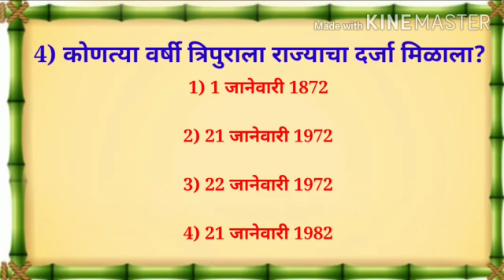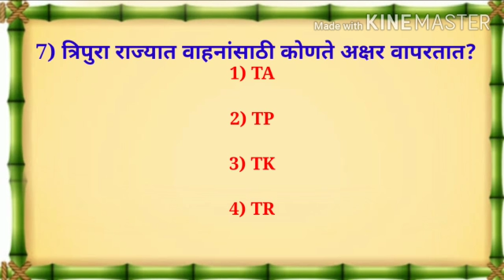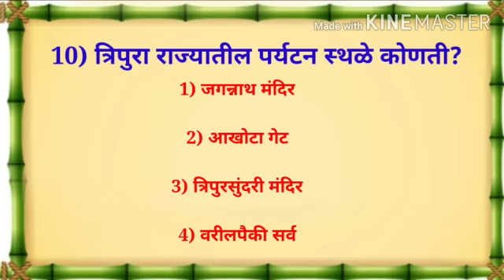15 त्रिपुरा प्रश्नमंजुषा Tripura quiz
• "एक भारत श्रेष्ठ भारत प्रश्नमंजुषा" उपक्रम
• भारत देशातील राज्ये व केंद्रशासित प्रदेशातील विशेषता,संस्कृती,थोर परंपरा याची थोडक्यात ओळख करून देणे हा महत्त्वाचा उद्देश आहे.
• दि.26 जानेवारी ते 3 मार्च 2021 या कालावधीत रोज एक प्रश्नमंजुषा Quiz सादर केली जाते.
• एक भारत श्रेष्ठ भारत सर्व प्रश्नमंजुषा (नियोजनानुसार लिंक बंद करण्यात येतात.) सर्व प्रश्नमंजुषेची प्रमाणपत्रे  खालील संकेतस्थळावर उपलब्ध आहेत.